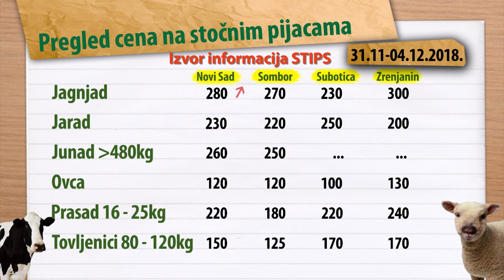Cene stoke za period 30.11-04.12.2018.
U toku protekle nedelje zabeležen je pad cena tovnih bikova i slabija ponuda šilježadi, dviski i ovaca.
Izvor: STIPS